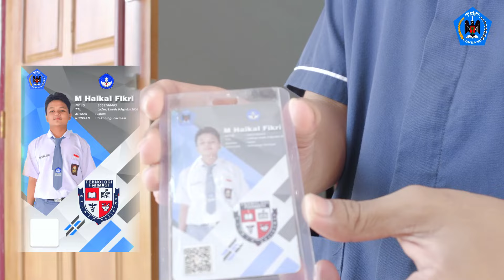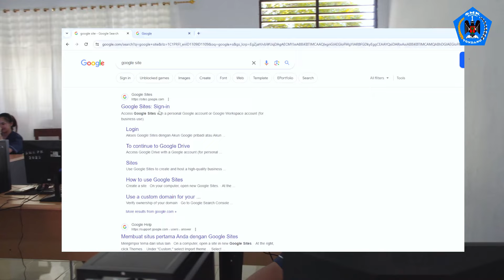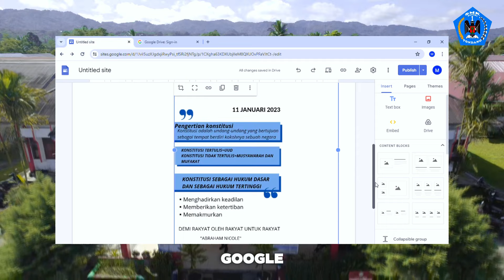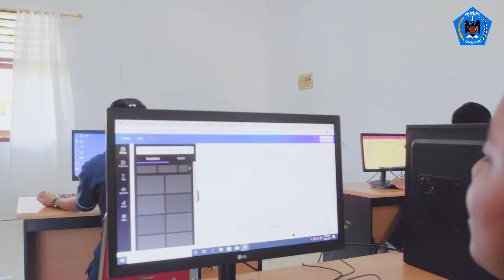SMART ID CARD - SMK NEGERI 1 TONDANO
Hai
Sebuah inovasi dari KawanSMK SMKN 1 Tondano yaitu Smart ID Card
Smart id card adalah id card yang memiliki barcode yang terkoneksi langsung dengan google sites yang didesain sendiri oleh peserta didik dimana, guru hanya perlu menscan barcode yang ada di ID card langsung muncul tugas-tugas dari para peserta didik begitu juga untuk orang tua yang ingin mengontrol pekerjaan dari anak-anak mereka disekolah mereka hanya cukup menscan barcode yang ada di id card anak-anak mereka, yang tentunya sangat mudah mengingat ID card sangat mudah dibawa kemana saja.